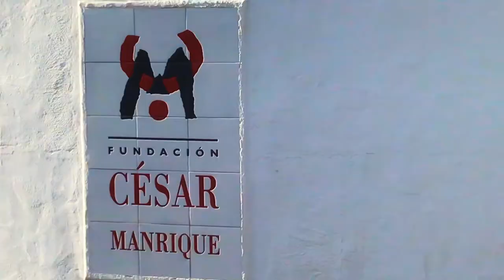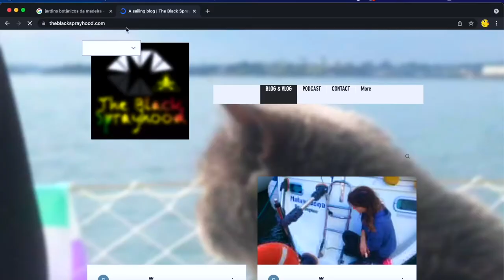Lanzarote's art and nature - Ep. 013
We explore picturesque Lanzarote and how this island's natural beauty has been enhanced by artist Cesar Manrique

This video is part of a weekly sailing vlog.